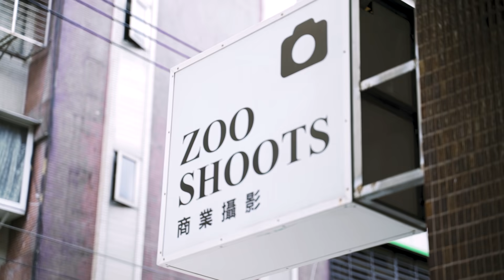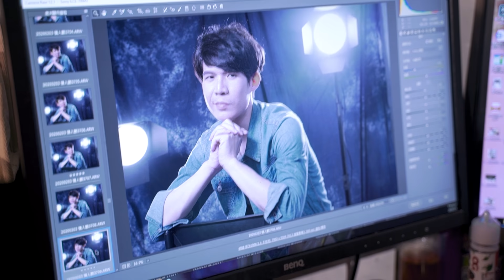情人節特別企劃之素人情侶大改造 | ZOOSHOOTS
ZooShoots🦓

  | 情人節特別企劃之素人情侶大改造

    聽說今天攝影棚來一對交往6年的情侶來參與本次的素人大改造企劃，一般素人在經由攝影師專業的打光和現場的氣氛引導，可以打造出怎樣的照片呢！是不是超級期待！事不宜遲趕緊開始觀看吧✨ ✨

如果覺得有趣的話
請幫我們分享出去喔🆙️🆙️

好啦，希望全天下有情人終成眷屬！
只要大家幸幸福福的，就ZOO編的幸福嗚嗚嗚嗚嗚嗚